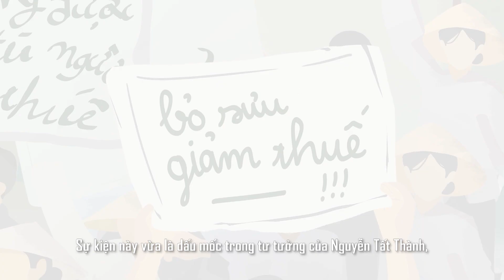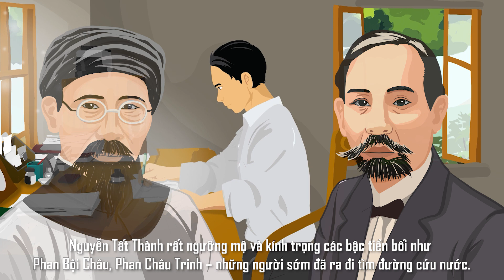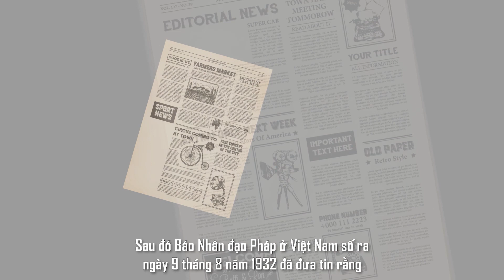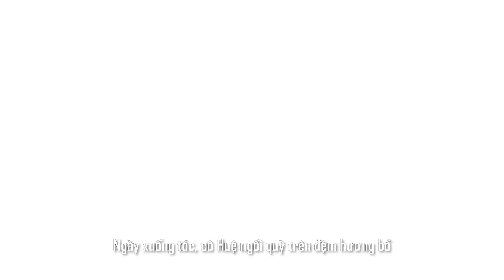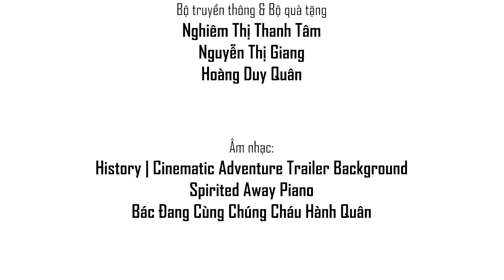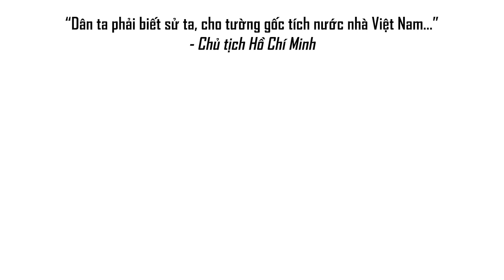Huệ Hoa Lưu - DATN Fall 2022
DATN Fall 2022 - Fpt Poly: Huệ Hoa Lưu
Là bộ phim được đầu tư rất nặng chất xám cho phần kịch bản - và chính điều đó khiến chúng ta có 1 Sử phim có tính xem lại và có rất nhiều chi tiết thú vị (mà có thể bạn chưa biết).
Huệ Hoa Lưu được gây dựng bởi sự quyết tâm và làm việc chăm chỉ của cả nhóm, nhưng đọng lại nhiều nhất với người xem có lẽ là chất giọng truyền cảm tới từ phần đọc dẫn truyện của Nguyễn Giang và thoại cô Út Huệ tới từ cô giáo xinh đẹp Uyen Nguyen tới từ Fpt Polytechnic Đà Nẵng - người con của xứ Huế với chất giọng siêu ngọt ngào.
Không thể không kể đến sự đóng góp ngày đêm của các thành viên còn lại, nhưng ngoài câu truyện bài vở ra thì chúng ta có bộ đôi Phương - Nam, bộ đôi đã học thầy từ những ngày đầu của phân ngành hẹp Phim Quảng cáo cho nên có rất nhiều kỷ niệm. Và sau đây là trích đoạn phỏng vấn nho nhỏ với bộ đôi này:
- Phạm Anh Phương, em có điều gì muốn nói trong năm 2022 vừa qua?
- Năm 2022 em chỉ được mỗi cái Dự án tốt nghiệp còn lại đều thất bại cả, đặc biệt là chuyện tình cảm với quá nhiều nước mắt và cả nước mũi ạ.
- Thôi không sao chúc em gặt hái được nhiều thành công hơn trong những năm tiếp theo, tình cảm thì cứ đau đi vì cuộc đời cho phép. Thế còn Nam, năm 2022 vừa qua của em thế nào?
- Em thì đợt mà Google xóa dữ liệu em đã để mất tệp dữ liệu về các người yêu cũ, em giờ đang phải lập lại thống kê để tránh yêu nhầm mối cũ, điều đó khiến em rất đau đầu, còn trong đợt rồi thì em vừa làm Dự án tốt nghiệp vừa yêu cũng được độ dăm bé nhưng chưa tìm được tình yêu đích thực.
- Ềy, em thật là ghê gớm...
Thôi dẫu gì cũng chúc mừng cả nhóm đã bước qua DATN 1 cách thành công, suýt chút nữa thì chúng ta có "Huệ Hoa Lưu Ban"... May quá...